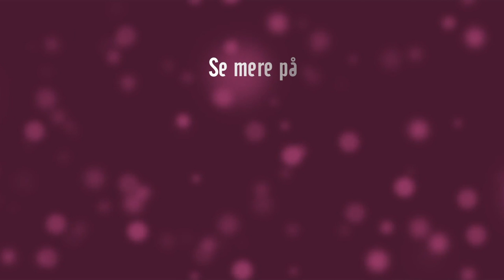Syng Med & Tip et Hit - Lise Haavik & Anne Mette Rix - Ta med ud og fisk